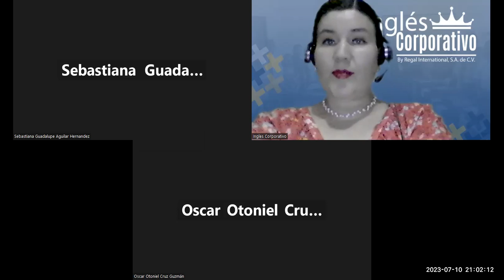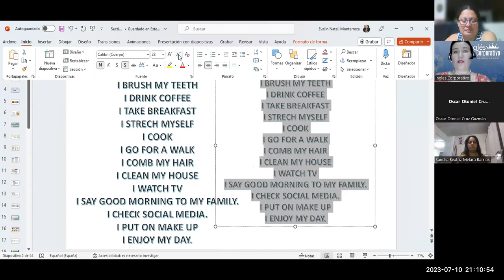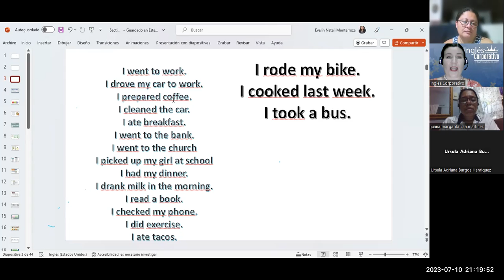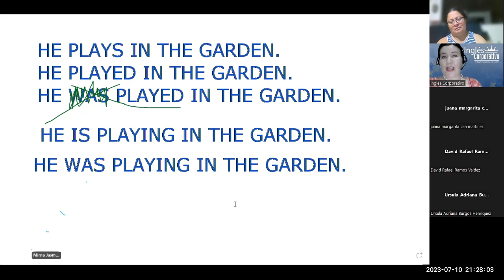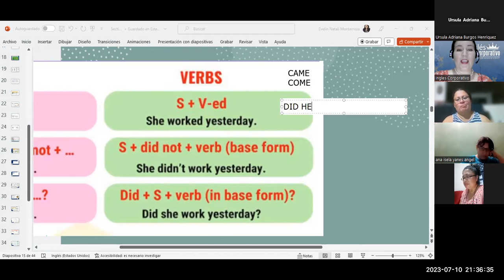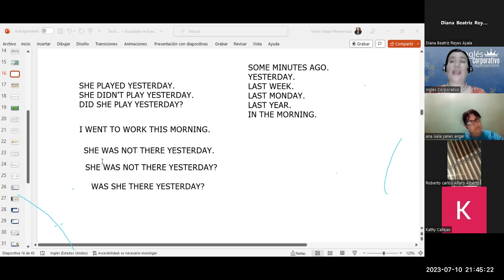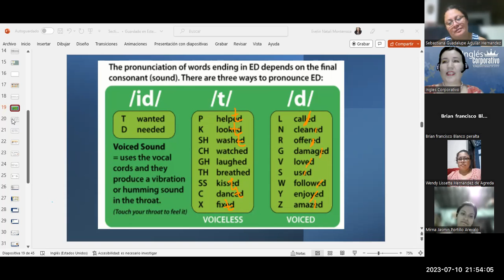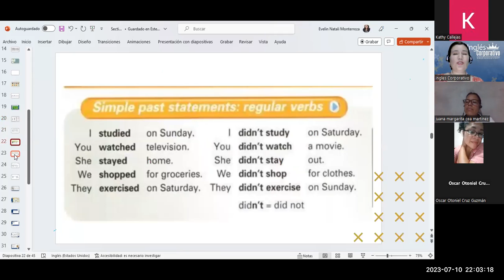SESIÓN 13-10-7-2023-FI-REGAL-38- MONTERROZA- PAST TENSE